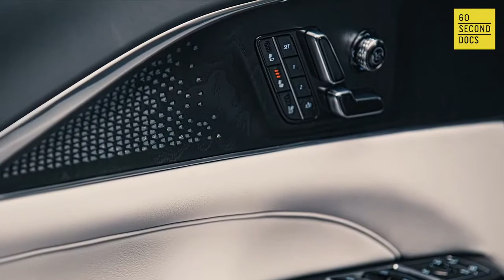Cadillac Lyriq!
At Key Chevrolet Cadillac Buick GMC we will always go above and beyond for our customers. Stop in to the dealership, located at 441 Broadway Ave. in Yorkton, to learn more.